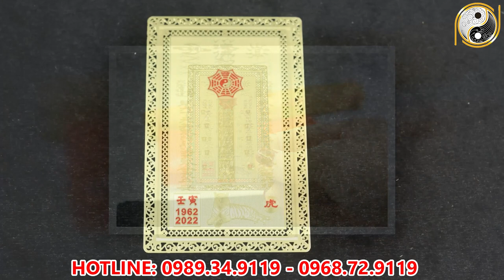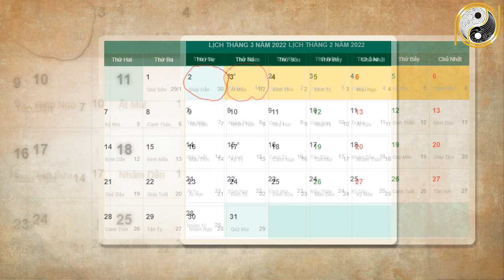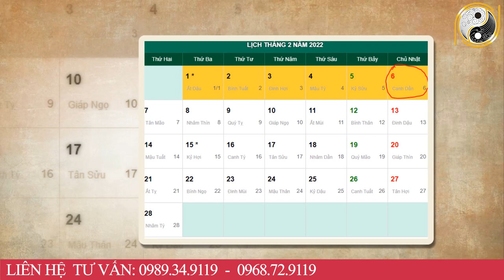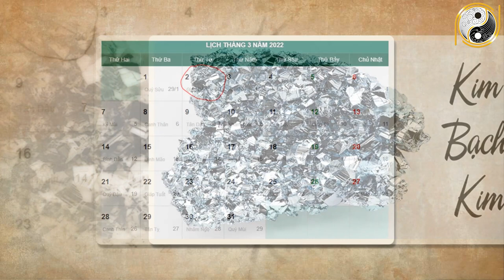Xem Tử Vi Tuổi Hợi Tháng 1 Âm Lịch CỰC MAY Nghèo Đến Mấy Cũng Giàu Nhanh Chóng Mặt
01. Linh phù giải hạn
02. Hồ lô hóa giải Ngũ Hoàng
03. Mai Hoa Phú Quý
04. Gương bát quái tinh cầu
05. Kim bài thái tuế 2023
06. Vòng tam hợp Dần Ngọ Tuất
07. Vòng tam hợp Thân Tý Thìn
08. Vòng tam hợp Hợi Mão Mùi
09. Vòng Tam Hợp Tỵ Dậu Sửu
10. Bát bảo tâm kinh
11. Minh Quang pháp bảo cầu
12. Minh Quang pháp bảo lục giác
13. Tỳ Hưu Lộc Tài (Đồng)
14. Tỳ Hưu Khai Vận ( Bạch Ngọc)
15. Bách Niên Tụ Tài ( tụ tài lộc)
16. Song long ngọc ấn ( ấn thăng quan)
17. Kim bài ngũ Lộ Thần Tài
18. Hồ lô bình an ( treo xe)
19. Móc khóa văn xương
20. Ống bút văn xương gỗ đào
21. Bút văn xương gỗ đào
22. Bút văn xương gỗ đào nhỏ
23. Hoa mai kim tiền ( mạ vàng )
24. Các vật phẩm phong thủy khác Xem Tử Vi Tuổi Hợi Tháng 1 Âm Lịch CỰC MAY Nghèo Đến Mấy Cũng Giàu Nhanh Chóng Mặt